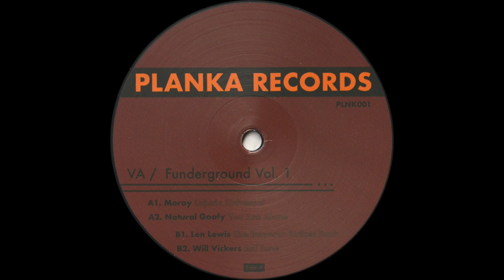Len Lewis - The Emperor Strikes Back (PLNK001)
Track B1 of the Funderground EP.

Enter rebellious sonic wonders. Natural Goofy's Planka Records label is finally here.

Funderground – where fun meets the underground through a symphony of beats, melodies, and unbridled energy.
The debut album showcases four diverse talents, each bringing their unique flavor to the dancefloor.

A1. Moray - Lujuria Universal:
A track that embodies the essence of the universe's seductive allure. Its thumping beats and ethereal synths will transport you to a dimension where pleasure has no boundaries.

A2. Natural Goofy - You Are Alone:
Enter the depths of the night through a dark and thick symphony, echoing through your very core. Sweaty pulses and haunting melodies intertwine, casting an irresistible, enigmatic spell.

B1. Len Lewis - The Emperor Strikes Back:
Produced in 1999, this track exudes the aroma of old school tech house. It's not just a song - it's a time capsule, inviting you to dance to the rhythm of history.

B2. Will Vickers - Arf Tone:
Leaning into the sublimely strange things that happen in the early hours. A house influenced track that will leave you with more questions than answers.